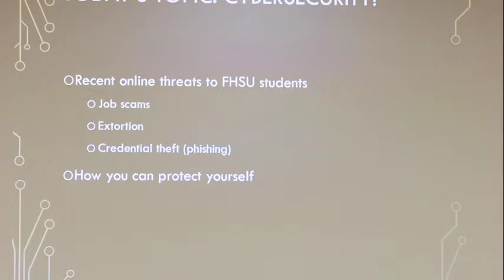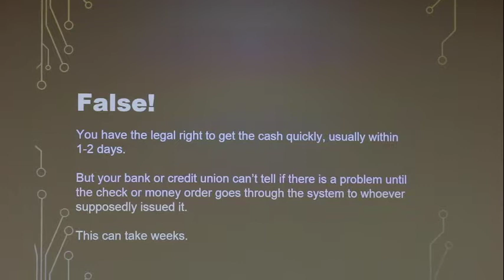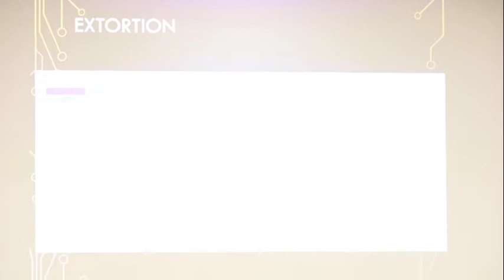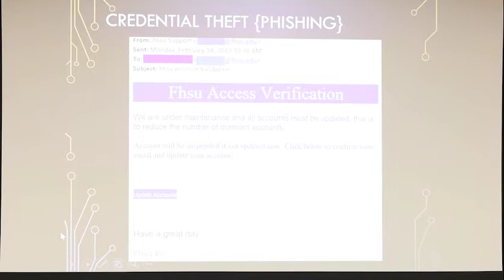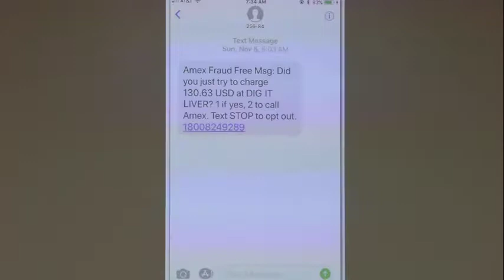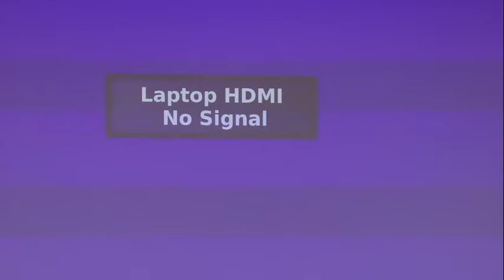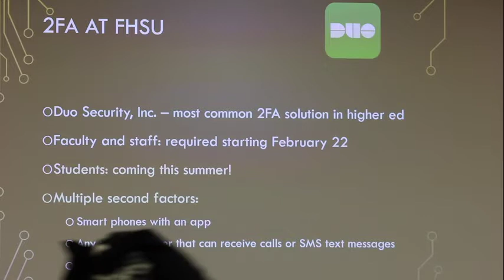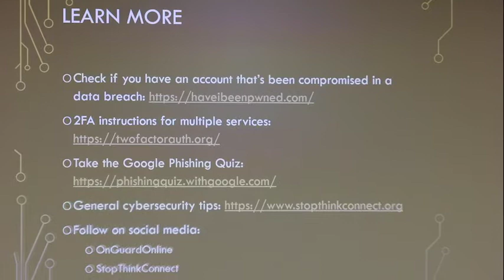Times Talk - Online Security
Jessica States, from Fort Hays State University's Technology Services, explains how to protect ourselves in a digital age.

2/20/2019